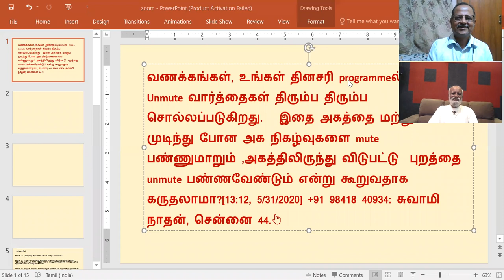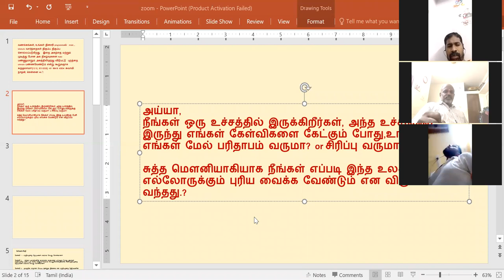கேள்வி பதில்கள் 31-05-2020 - ஸ்ரீ பகவத் அய்யா Sathsang